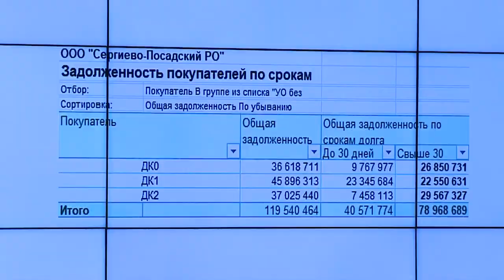Состоялось заседание Штаба по организации работы Сергиево-Посадского регоператора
Сергиево-Посадский региональный оператор начал активно работать с должниками: ведет переговоры, подает судебные иски. На сегодняшний день мытищинцы и управляющее компании не заплатили поставщику услуги порядка 79-и миллионов рублей. Параллельно стороны отлаживают схемы сбора и вывоза твердых коммунальных отходов, особенное внимание сегодня – сельским территориям. (12+)